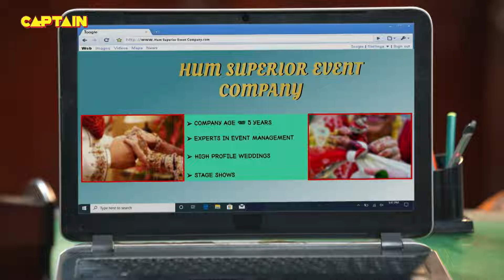नौकरी के नाम पर लोगो से पैसे लूटने वालो का कैसे किया सभी ने मिलकर पर्दाफाश || Best Of Maddam Sir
नौकरी के नाम पर लोगो से पैसे लूटने वालो का कैसे किया सभी ने मिलकर पर्दाफाश || Best Of Maddam Sir 282-283